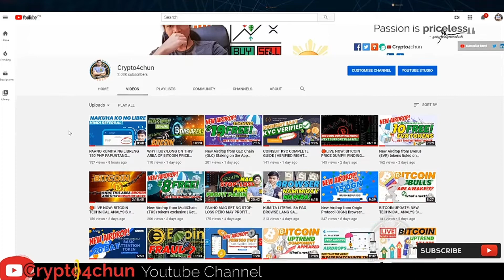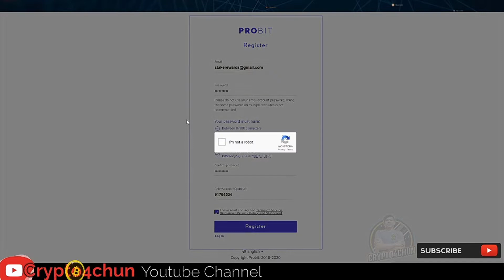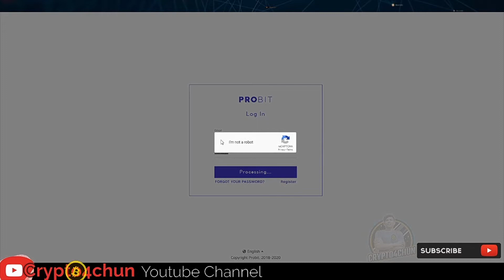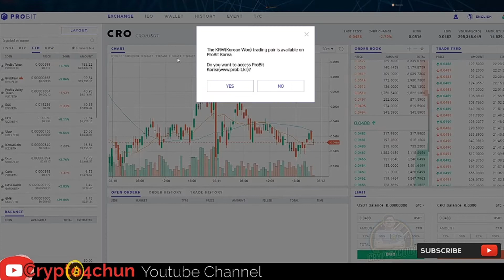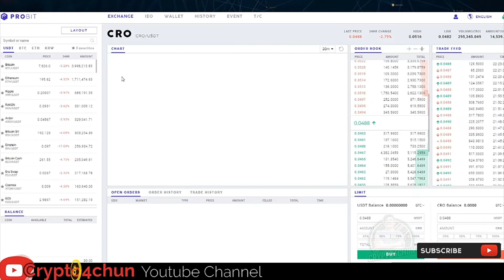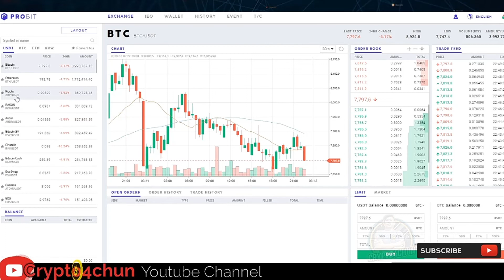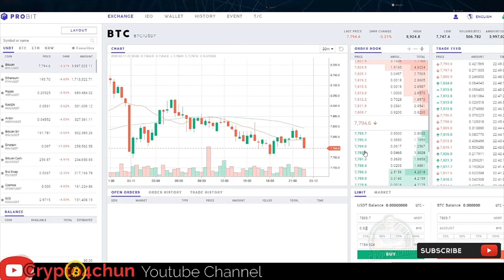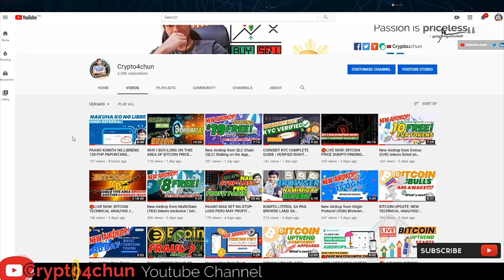HOW TO TRANSFER ECOIN AIRDROP TO PROBIT AND TRADE | BASIC BUY AND SELL INSTRUCTIONS | ALDRIN RABINO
Due to the demand of community request, this video was created.
𝑉𝑖𝑑𝑒𝑜 𝑝𝑟𝑒𝑠𝑒𝑛𝑡𝑒𝑑 𝑖𝑠 𝑓𝑜𝑟 𝑡ℎ𝑒 𝑖𝑑𝑒𝑎 𝑜𝑓 𝑡ℎ𝑒 𝑣𝑖𝑒𝑤𝑒𝑟𝑠 𝑎𝑛𝑑 𝐼'𝑚 𝑛𝑜𝑡 𝑜𝑓𝑓𝑒𝑟𝑖𝑛𝑔 𝑎𝑛𝑦  𝑖𝑛𝑣𝑒𝑠𝑡𝑚𝑒𝑛𝑡s. 𝑌𝑜𝑢𝑟 𝑓𝑢𝑛𝑑𝑠 𝑎𝑟𝑒 𝑦𝑜𝑢𝑟 𝑟𝑒𝑠𝑝𝑜𝑛𝑠𝑖𝑏𝑖𝑙𝑖𝑡𝑦 𝑎𝑛𝑑 I'm NOT 𝑦𝑜𝑢𝑟 𝑓𝑖𝑛𝑎𝑛𝑐𝑖𝑎𝑙 𝑎𝑑𝑣𝑖𝑠𝑒𝑟𝑠. 𝑃𝑙𝑒𝑎𝑠𝑒 𝑡𝑟𝑎𝑑𝑒 𝑎𝑡 𝑦𝑜𝑢𝑟 𝑜𝑤𝑛 𝑟𝑖𝑠𝑘!

REGISTER TO GET THE TRADING BONUS REWARDS.

👛NO BITCOIN WALLET YET? Create it here! Received instant 50 Php.
Apply reference code "crypto4chun" to applied the lowest trading fees compare on the default account without this code.